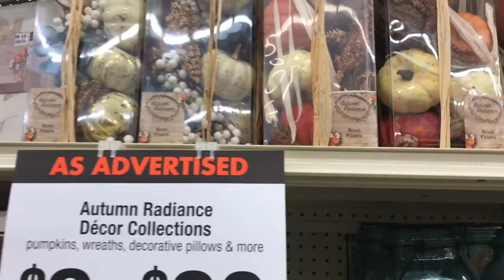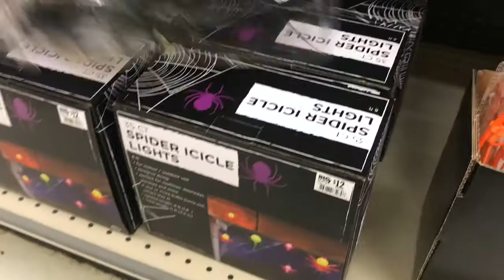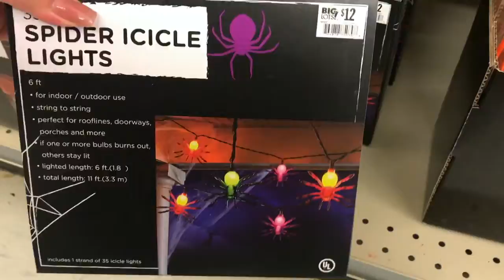Shop with me: Big Lots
Hi guys welcome back to another shop with me video. This week I went to Big Lots to see what they had out for fall/Halloween 2017!